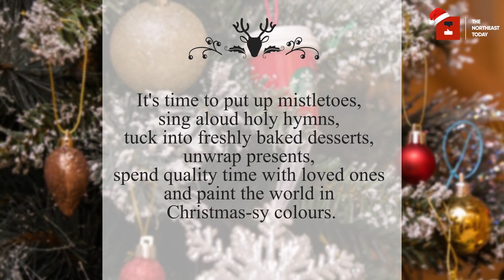TNT wishes one and all a Merry Christmas!